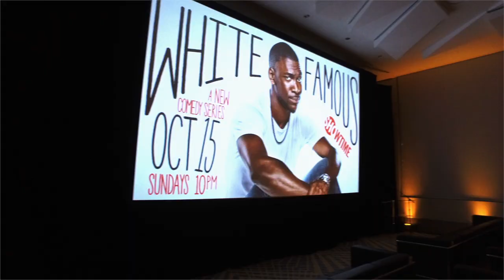Gallagher Designs - White Famous Premiere